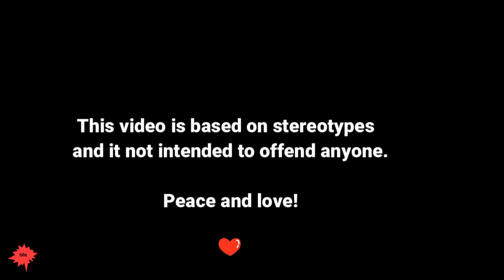Louie in different languages meme | Part 2